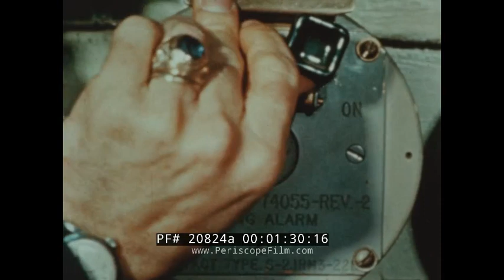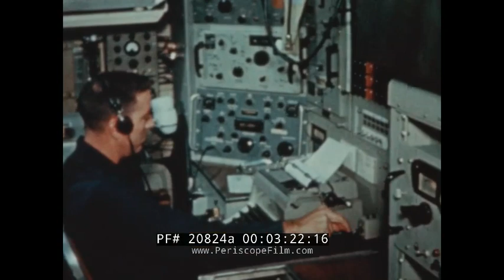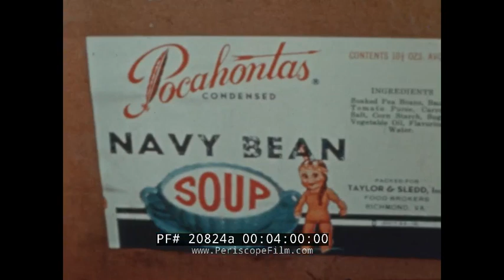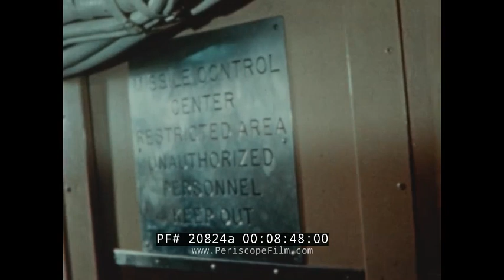1962 U.S. NAVY POLARIS SUBMARINE PROMOTIONAL FILM USS GEORGE WASHINGTON 20824a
POLARIS BLUE AND GOLD (MN-9756) is a 1962 Navy recruiting film showing the responsibilities aboard the USS George Washington, the nation’s first ballistic missile (FBM) submarine, featuring the newest naval weapon, the Polaris fleet ballistic missile. The film begins with an underwater launch of a Polaris missile (00:38). The crew aboard the FBM submarine engages in a dive maneuver (01:35). These submarines have a crew of 100 men and 12 officers. Every officer has the technical and command experience necessary to take the submarines on 60-day patrols. Every crew member plays a critical role. In the navigation center (02:41), electronic technicians and communication specialists keep the submarine on course. In the missile compartment (02:53), sixteen Polaris missiles stand ready. Other jobs on the submarine are the radioman (03:14) who’s the sub’s only contact with the outside world, the hospital foreman, the yeoman who writes the ship’s reports, and the store keeper who tracks 30,000 line items and manages food stores. Despite being out to sea for so long, FBM crews eat well (04:30). When on shift, crew members wear the new FBM uniform—Dacron coveralls, which minimize lint and protect the sub’s atmosphere. The sub’s atmosphere is constantly monitored (05:20), and oxygen is extracted from the seawater outside as needed. The submarine spends little time at port because it is manned by two crews. When one crew is at sea, the other is training at New London, Connecticut (06:06). The crew stays busy while on patrol, between shifts, chores, playing games, and even taking extension courses from Harvard University. The FBM submarine’s vital mission is preventing war, so the crew must be ready at all times. They train with test runs regularly, such as a battle station missile test (08:20). The FBM submarine with the Polaris missile the U.S. Navy’s primary deterrent in the Cold War.